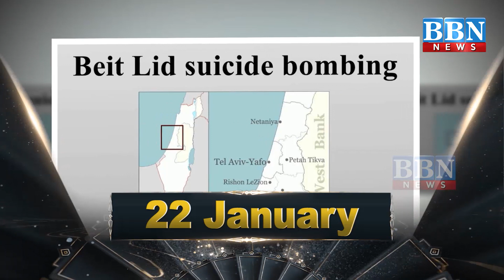22 January in History | Today in History | BBN CHANNEL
22 January in History | Today in History | BBN CHANNEL